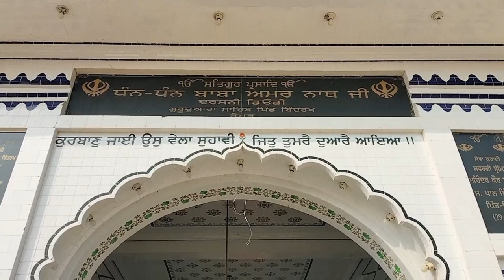Bindrakh Sahib|Village of Surjit Bindrakhia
Bindrakh Sahib|Village of Surjit Bindrakhia|‎@Kinda Vlogger

Gurudwara Bindrakh Sahib | Sikh Temple | Rupnagar
PREVIEW
3:36